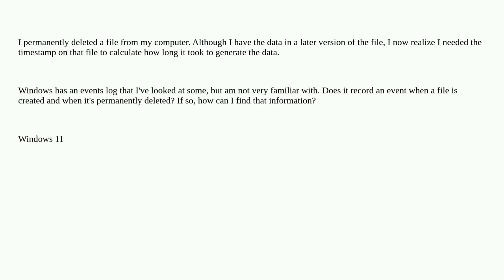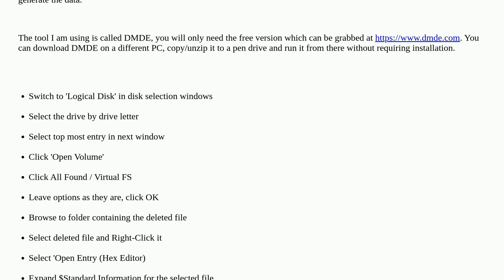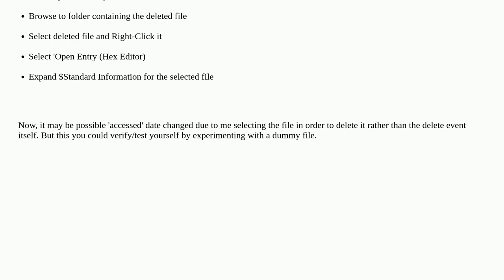Does the events log have a record of when a file was created and permanently deleted?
A special thanks goes out to the community

  event-log filesystems windows-11